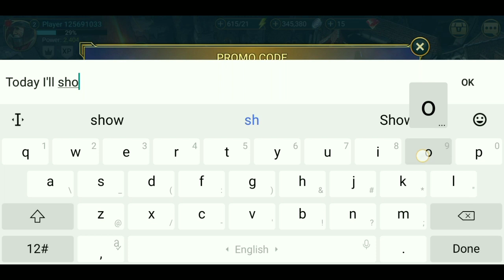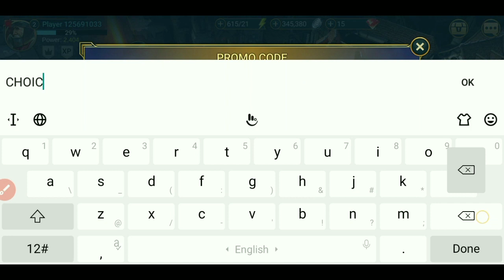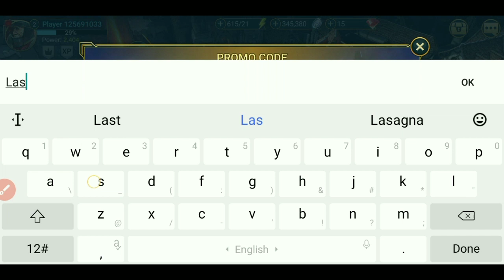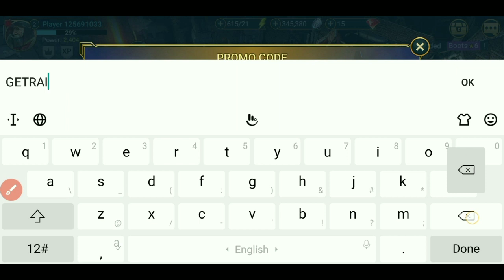NEW FRESH -: RAID SHADOW LEGENDS PROMO CODES 2023 - RAID SHADOW LEGENDS PROMO CODES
Welcome Back Guys I am Back With New Codes I Will Give You new updated Codes Today I'll show new codes for you Kindly Likes and share this video Subscribe Channel to get more new working codes 😘😘😘😘😘

💎raid shadow legends promo code
💎raid shadow legends
💎raid
💎raid promo codes
💎raid shadow legends promo codes
💎raid promo code
💎raid shadow legends codes
💎promo codes that don't expire
💎promo codes 2023 not expired
💎promo codes february
💎newest promo codes
💎codes for raid shadow legends artak